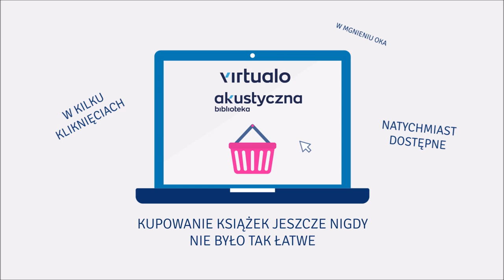Agata Mańczyk "Duża kieszeń na kłopoty" audiobook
Greta, Pola, Gutek i Nikodem – czwórka zbuntowanych nastolatków – spędzają wakacje nad polskim morzem. Oczywiście już od kilkunastu dni nieprzerwanie pada deszcz… Nuda sprawi, że wszyscy razem wplączą się w niezwykłą przygodę. Przy okazji zadrą z gangsterami, miejscowymi i kim się da, nawiążą też przyjaźnie i przeżyją pierwsze zauroczenia… Przede wszystkim jednak każde z nich lepiej pozna samego siebie i zrozumie, co tak naprawdę się w życiu liczy.

Książka, która trzyma w napięciu, zaskakuje niespodziewanymi zwrotami akcji i nie pozostawi żadnego czytelnika obojętnym.